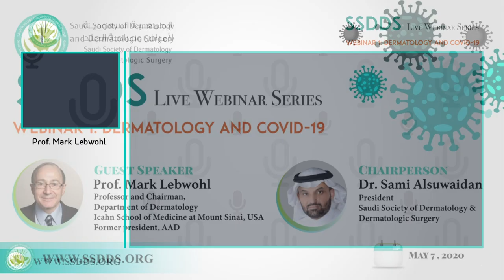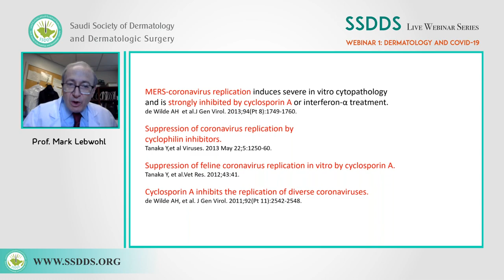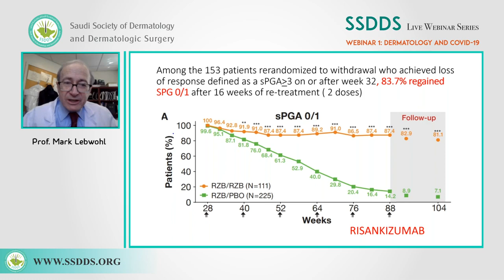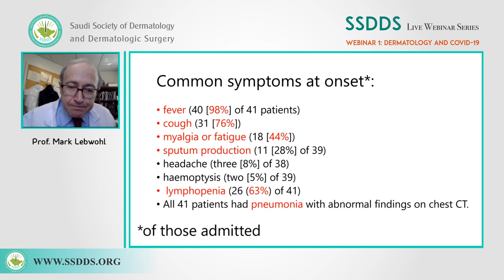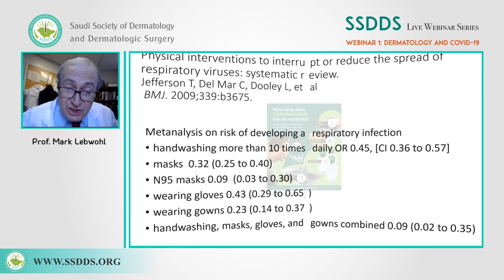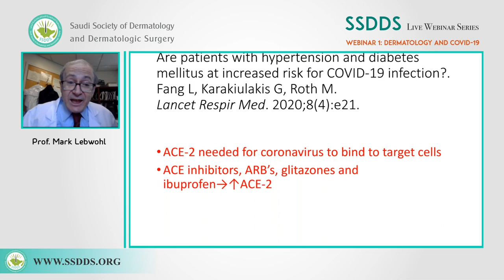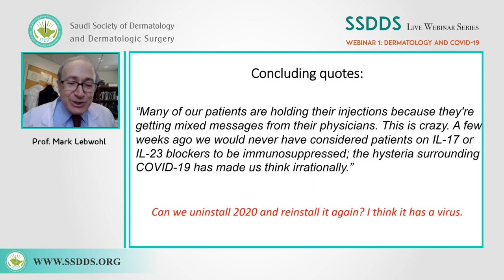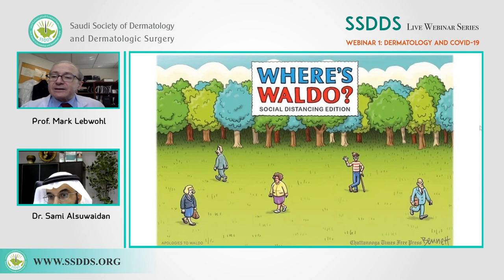SSDDS Webinar: Prof. Mark Lebwohl. Dermatology & Covid-19. Complete